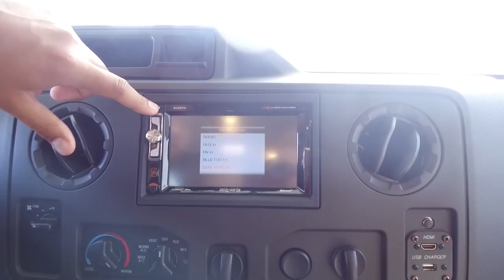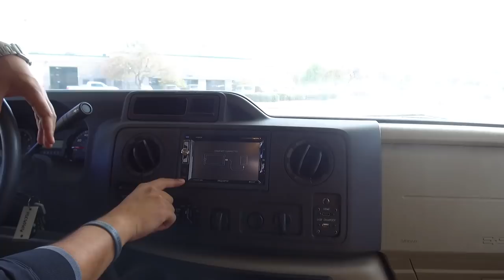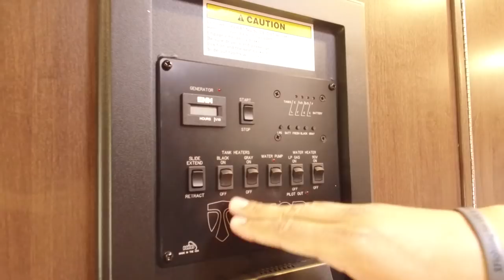2018 Thor Freedom Elite 29FE | Class C | Gas Motorhome | RV Review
Take a quality built product and pair it wish an amazing floorplan and this is what you get! The 29FE is spacious, allows for excellent conversation with the dinette and couch directly across from each other and can still sleep 6-8 people!

Join Camping World Product Specialist, Ian Baker, as he reviews all the features and amenities this unit has to offer. Please comment with any questions or feedback you may have, or visit the link below to see pricing and availability on this model and over 20,000 RVs nationwide!